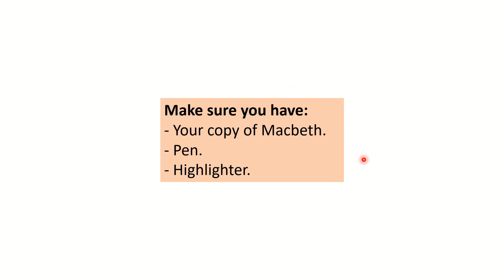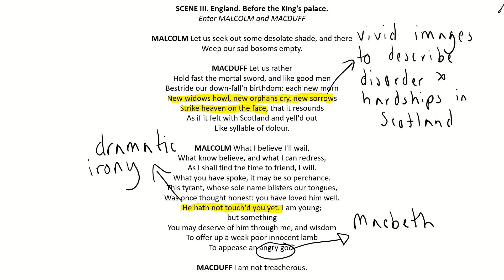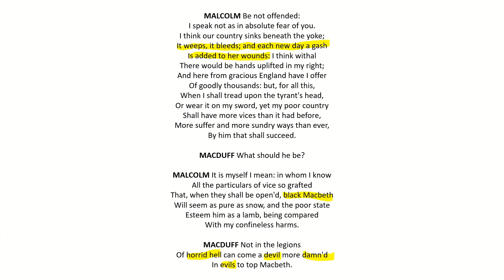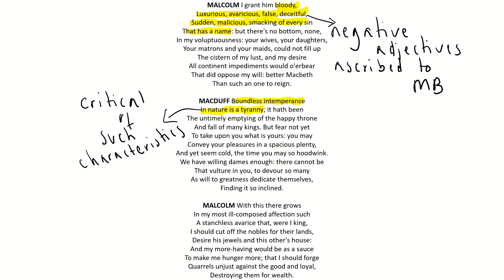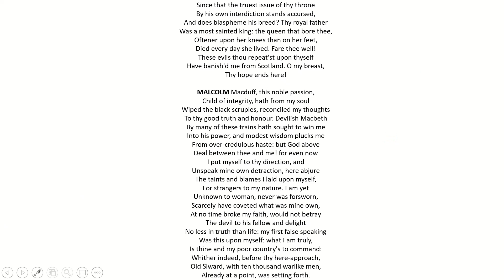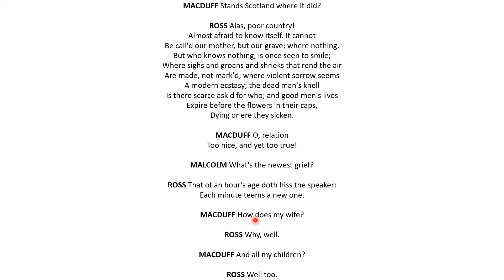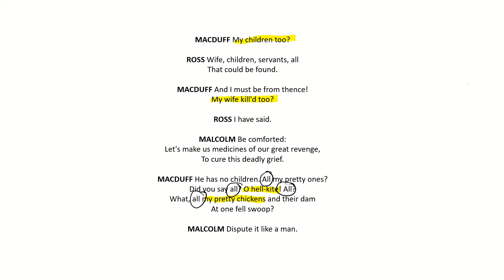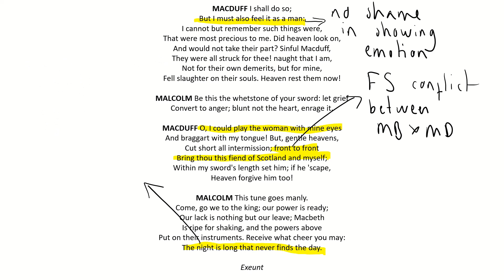Macbeth Act 4 Scene 3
Reading and annotating Macbeth Act 4 Scene 3